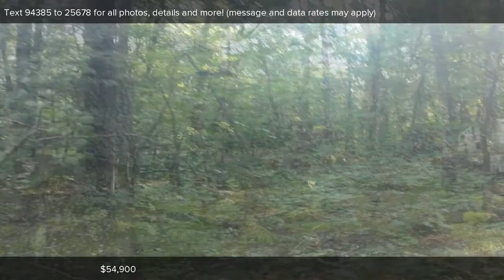0 E 6 Mile Road, White Cloud, MI Presented by Bob Burcham.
Contact Bob Burcham for more information.
Coldwell Banker Schmidt Realtors, 8 West State Rd, Newaygo, MI 49337

Great hunting land for sale. Two ten acre parcels combined for the total of 20. With the possibility of 40 acres.Selling as vacant land, but there is a hunting camp trailer set up so you can have a place to camp.

Listing data of Coldwell Banker Schmidt REALTORS Newaygo Broker from WCAR MLS is deemed reliable, but not guaranteed and is made available for personal and non-commercial use